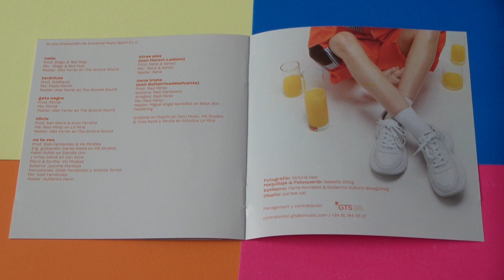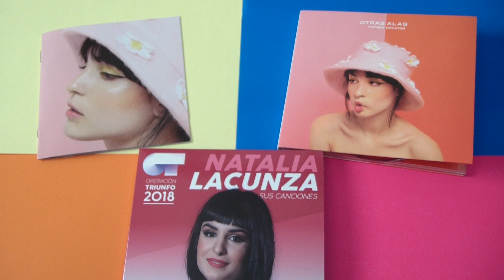Natalia Lacunza - Otras alas (CD)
Ya está a la venta Otras alas, de Natalia Lacunza.